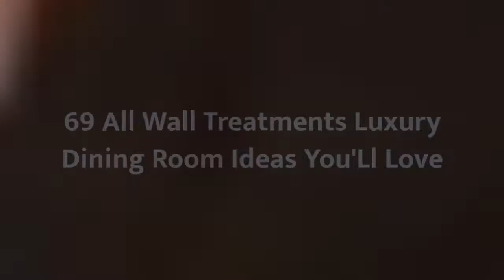75 All Wall Treatments Luxury Dining Room Design Ideas You'll Love 🪴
0:00:00 - Intro
0:00:12 - All Wall Treatments Luxury Dining Room Design Ideas You'll Love: Inspirations 1 to 25
0:03:03 - All Wall Treatments Luxury Dining Room Design Ideas You'll Love: Inspirations 26 to 50
0:06:07 - All Wall Treatments Luxury Dining Room Design Ideas You'll Love: Inspirations 51 to 75

Hello there!🌈